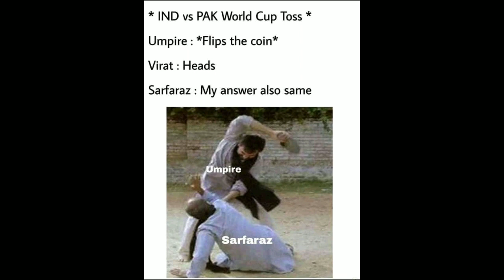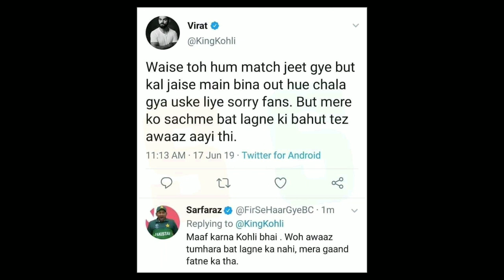Most Pakistani Funniest Picturs